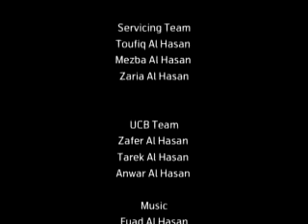UCB bank advertise feat Sakib Al Hasan